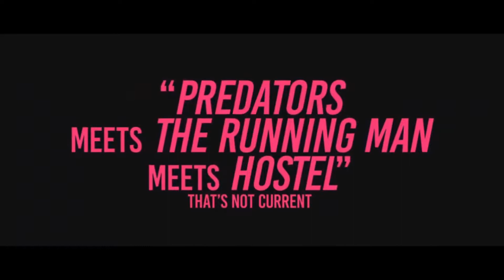The furies official trailer 2019 horror movie 1080p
THE FURIOUS OFFICIAL